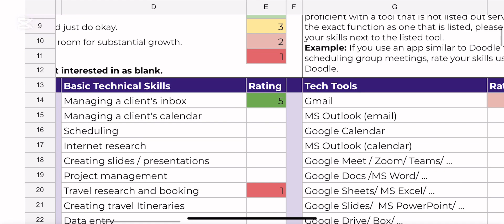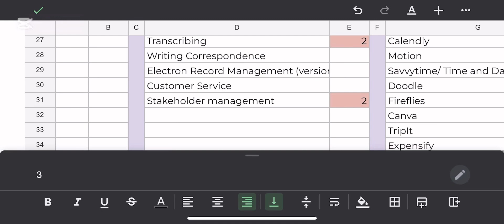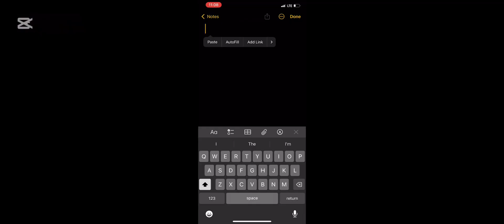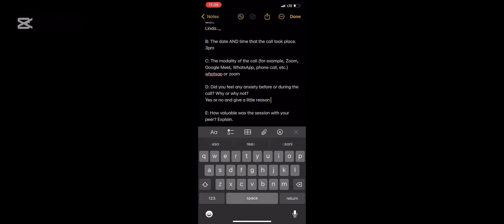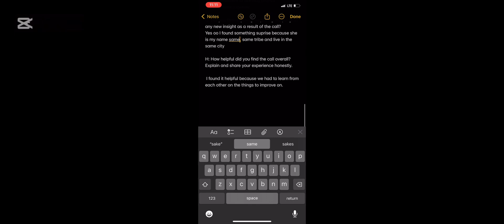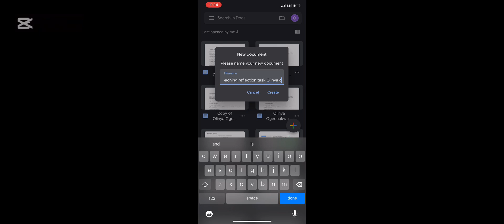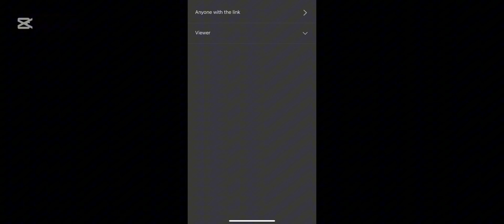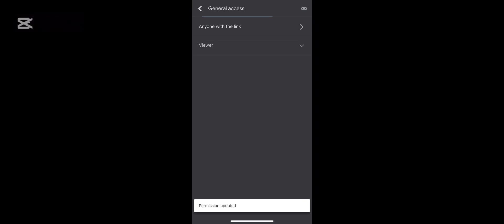WEEK 2 MILESTONE /Alx Virtual Assistant Program/Skill tracker and Peer coaching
This is tutorial on Week 2 milestone Virtual Assistant Program/ Skill tracker and peer coaching  u will learn the step step guild in acheiving the skill tracker and peer coaching